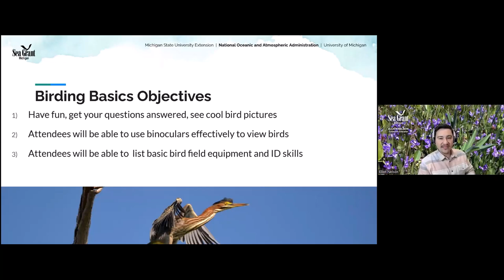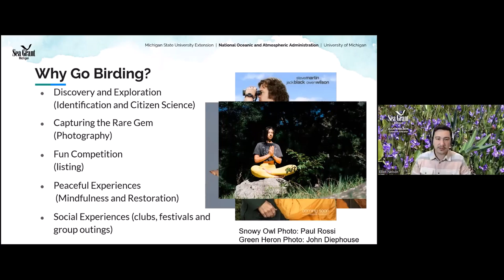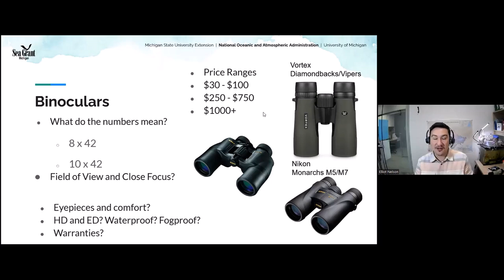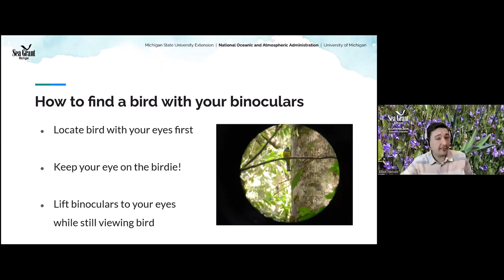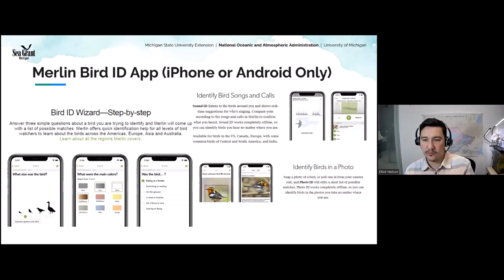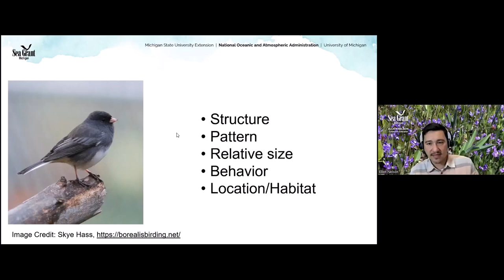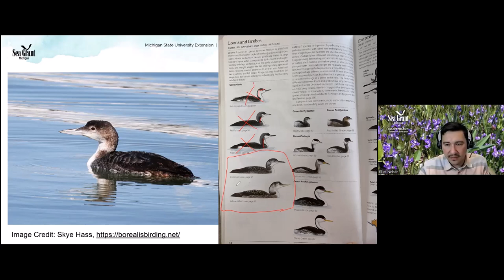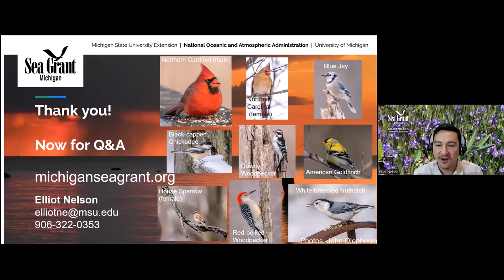Birding 101 Spring 2024 Session 1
Join Michigan Sea Grant's Elliot Nelson as he explores the wonderful hobby of birding. Over the course of four online classes we cover exciting topics that will prepare you to become a birder!
Session 1 is an introduction to birding and discusses equipment needed, how to use binoculars, and field skills to develop.
Additional sessions will discuss Backyard Birding and Feeding; Conserve the Birds: Birding Ethics and Backyard Habitats; and Birding in Michigan: Where to Go and What to See.